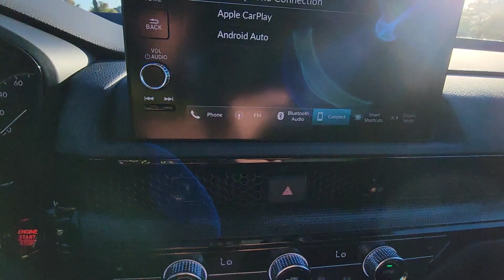2025 Honda CR-V EX-L Dublin, Worthington, Amlin, Kileville, Powell 5J6RS4H79SL009527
2025 Honda CR-V EX-L 5J6RS4H79SL009527 Video